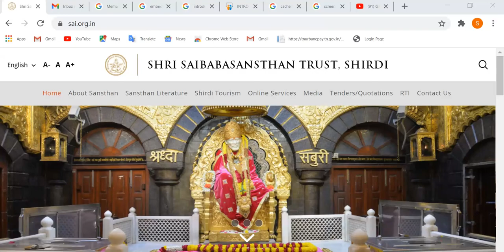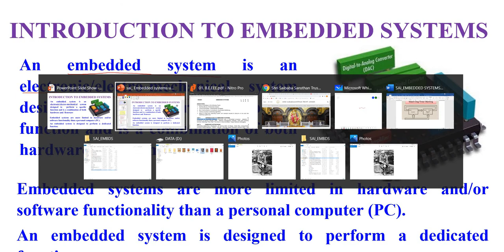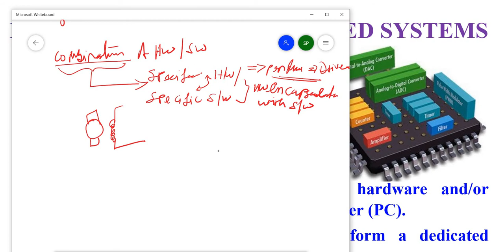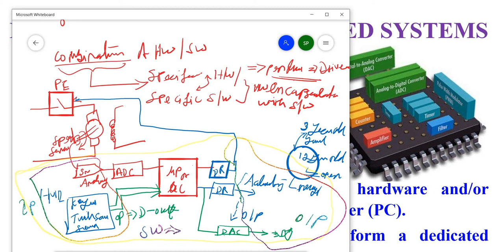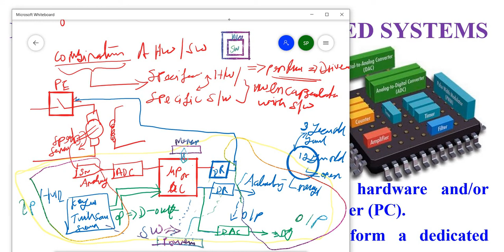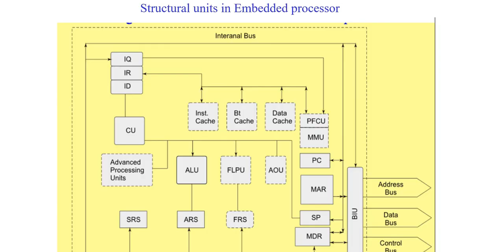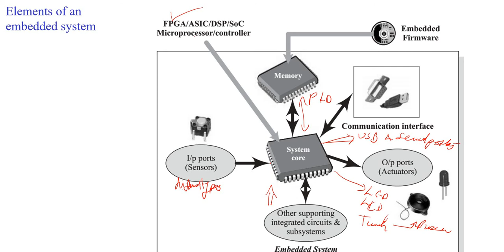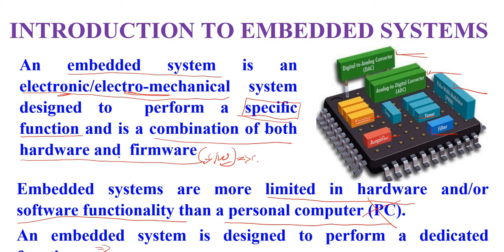INTRODUCTION TO EMBEDDED SYSTEMS ENGLISH